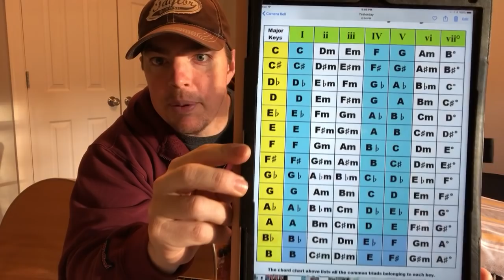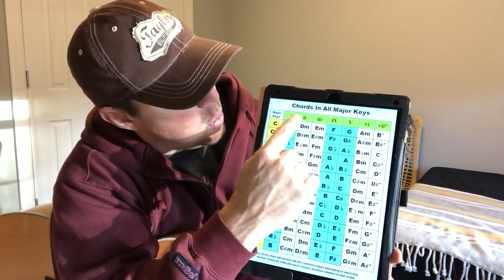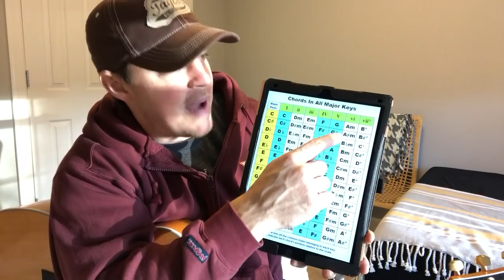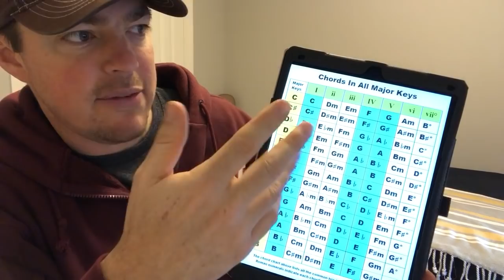Learn Chord Groups to Write / Learn Songs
Checkout my website to see the key chart I explained in the video.
God bless!
Matt